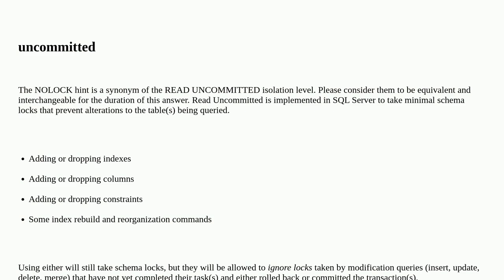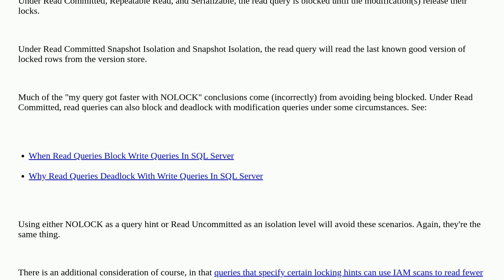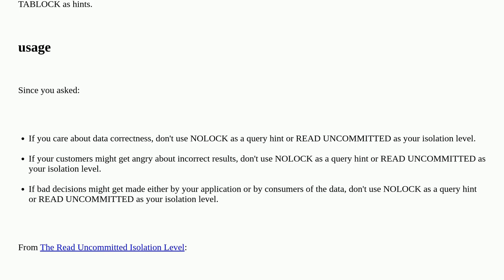Does With(NoLock) help with query performance?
A special thanks goes out to the community

  sql-server-2012 nolock